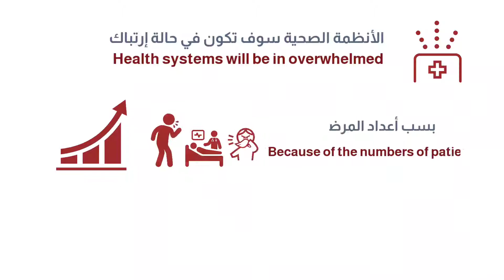رسالة منظمة الصحة العالمية للحد من إنتشار فيروس كورونا - WHO message#